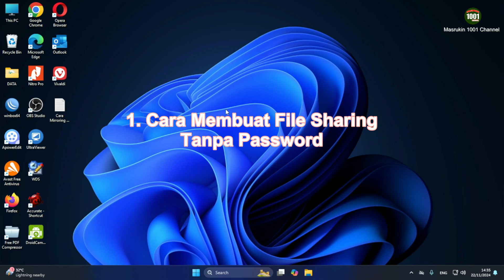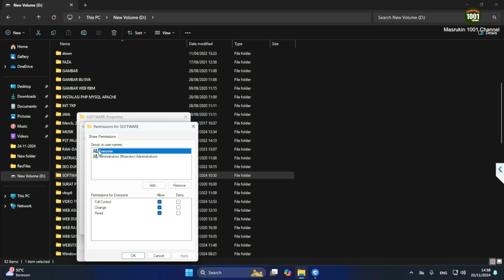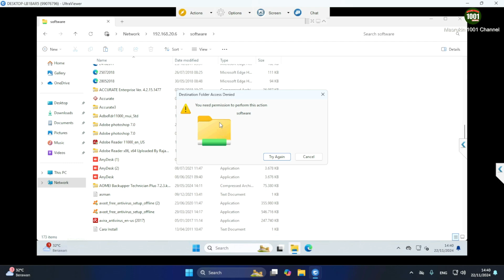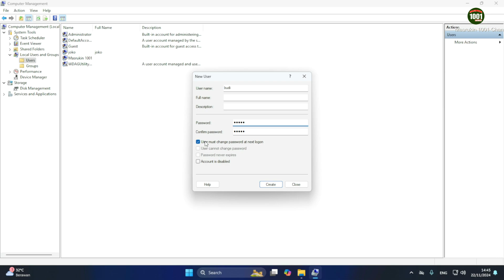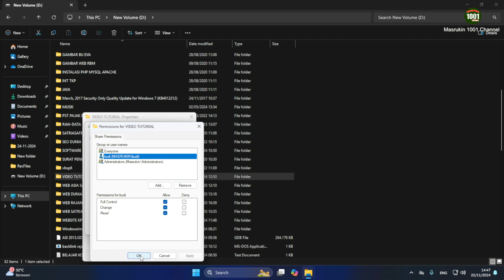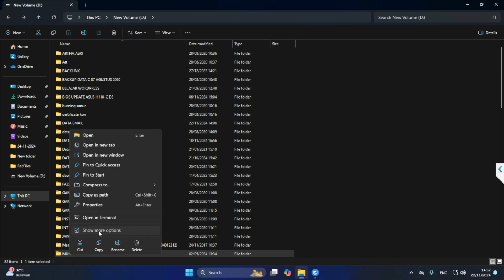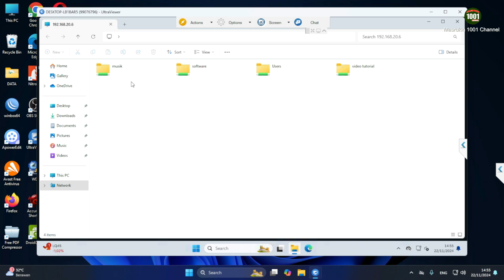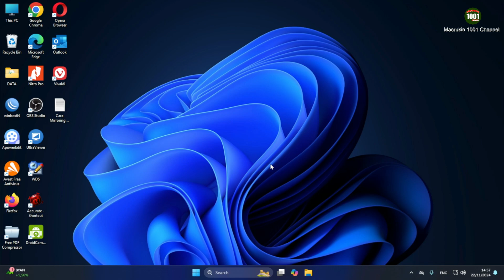Cara Sharing Folder Tanpa Password Dan Menggunakan Password Di Windows 11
Tutorial lengkap cara sharing folder tanpa password dan menggunakan password di windows 11.  Share file folder komputer dalam satu jaringan lokal atau LAN ( Local Area Network ) untuk memudahkan dalam berbagi file data.